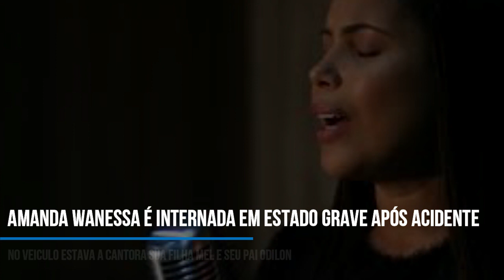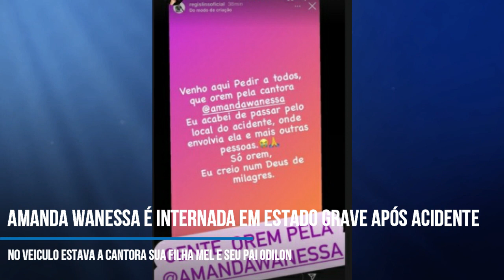AMANDA WANESSA SOFRE GRAVE ACIDENTE E TEVE QUE SER INTUBADA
Nesta segunda-feira (4), a cantora Amanda Wanessa sofreu um acidente grave de carro, em Barreiros (PE). De acordo com informações iniciais, compartilhadas em uma rede social, Amanda teve que ser levada para a Unidade de Tratamento Intensivo (UTI) e está intubada. Ela está no Real Hospital Português, em Recife.

Deixe seu compartilhe a sua opinião sobre o assunto do video
deixe nos comentarios, Obrigado.
Videos as 15:00 horas